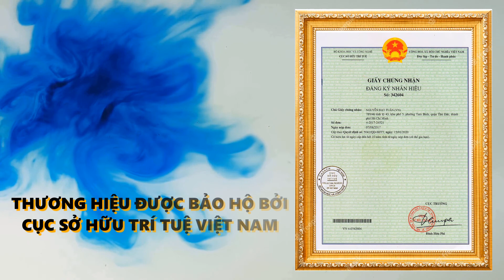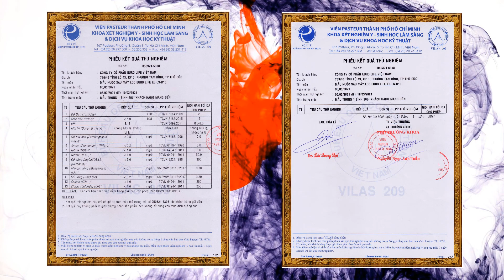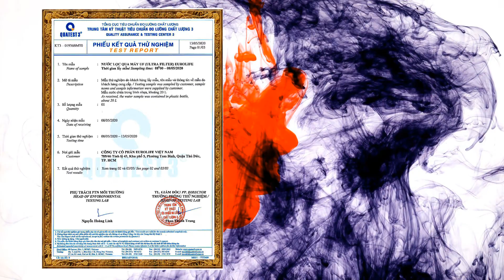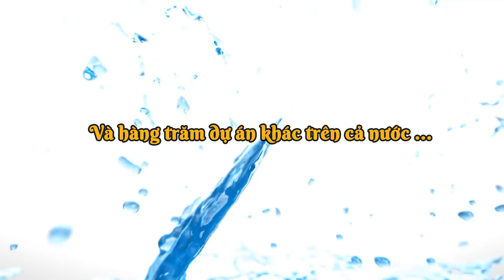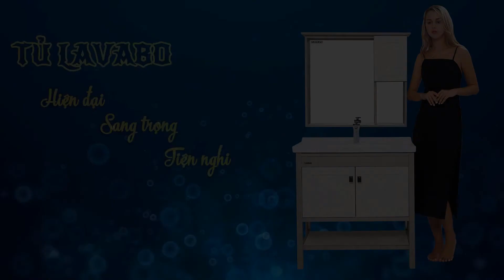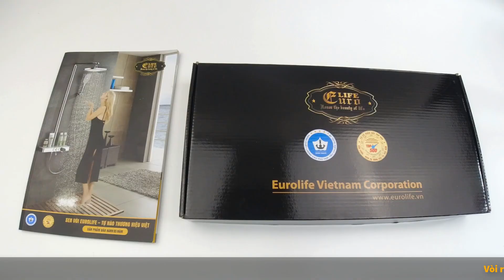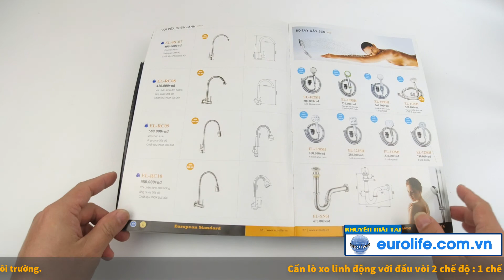Vòi rửa chén âm tường cần lò xo Eurolife EL-RC10. Chất liệu Inox SUS 304 nguyên chất, không han rỉ.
Link mua sản phẩm trực tiếp từ công ty :
Điện thoại : 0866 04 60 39 – 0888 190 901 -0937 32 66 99 ( Zalo, Viber )
Chi nhánh Bình Dương : Lô G2 Ô 32, KDC Vĩnh Phú 1, Tp. Thuận An, Bình Dương
Điện thoại : 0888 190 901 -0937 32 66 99 ( Zalo, Viber )